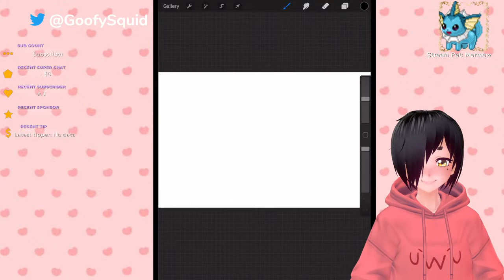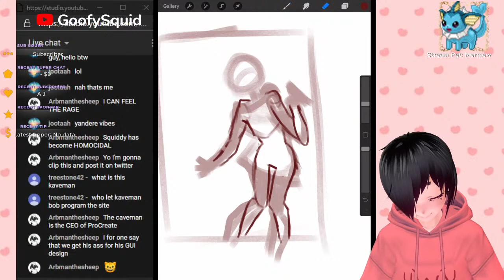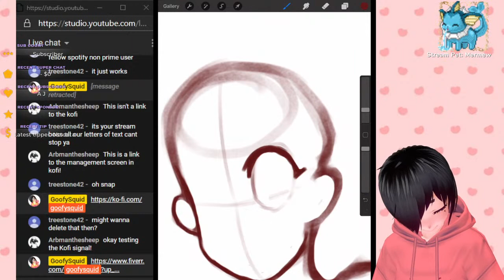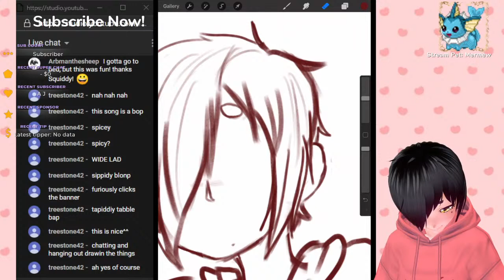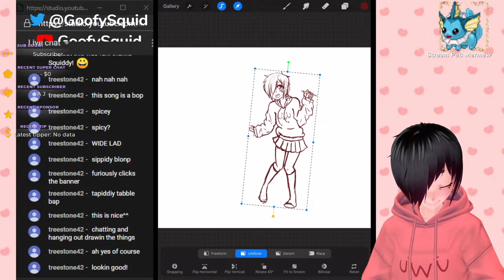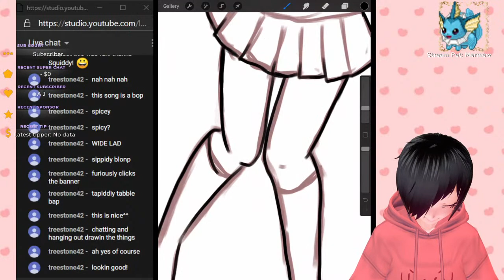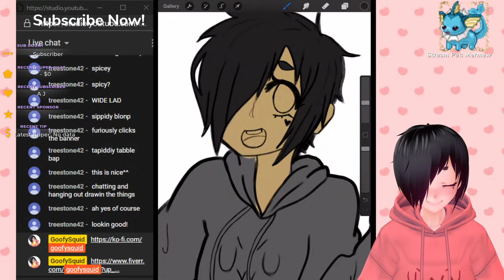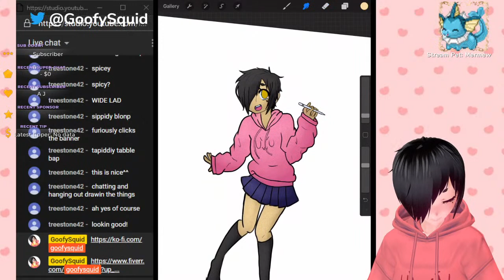Squiddy's first stream! Vtuber ART STREAM!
Streaming art live!!